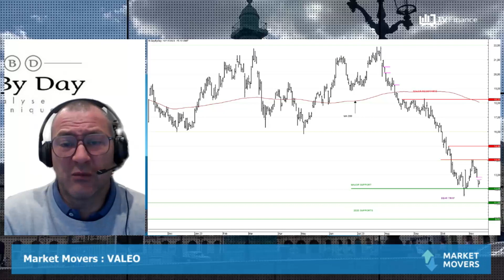VALEO : Plongeon spectaculaire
VALEO : L’équipementier automobile vit un sérieux coup de frein, depuis le début de l'année. Une violente dynamique baissière s'est enclenchée cet été, avec un plongeon spectaculaire des cours, qui sont revenus sur le support majeur à 12€. Une clôture sous ce support signifierait que la tendance baissière est plus que jamais dominante. A contrario un franchissement de 14,05€ redonnerait un peu de tonus à l'action Valeo.